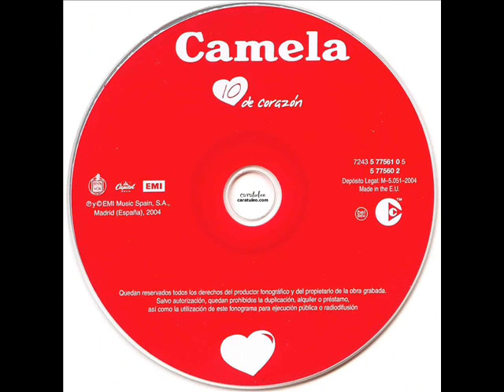Camela - Entrevista en Dial Tal Cual_Cadena Dial 10.De corazón .wmv